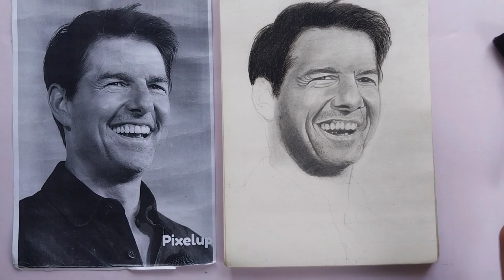Drawing of Tom Cruise with graphite and charcoal pencils